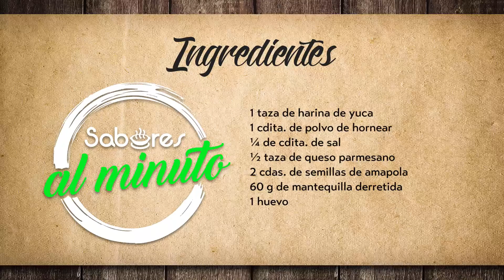Pancitos de yuca con parmesano y semillas de amapola